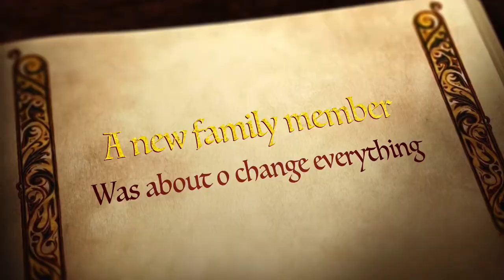Let's Meet Joshua